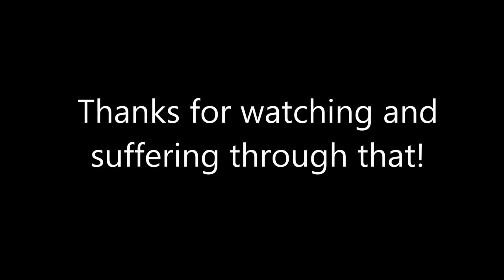UVSS Uvic Swing Club: Beginner Series Recap 2/2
James and Liana go over briefly the moves and techniques we've learnt up until now. Not the greatest Video in the world but hey it gets the job done.

This is the first of hopefully many little recap videos, this one covers everything from our first class up until November 5th. Future videos will likely only be of 1 or 2 weeks of lessons.